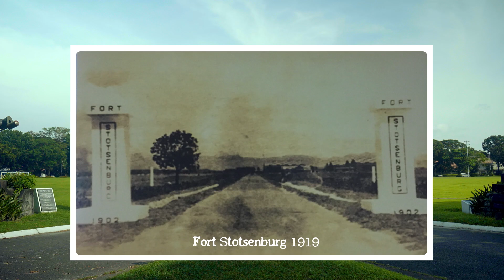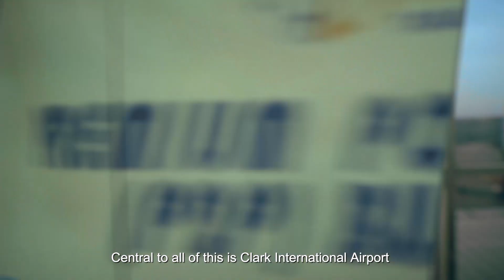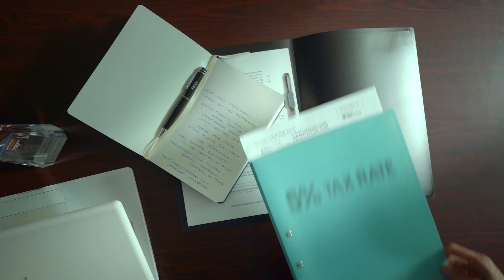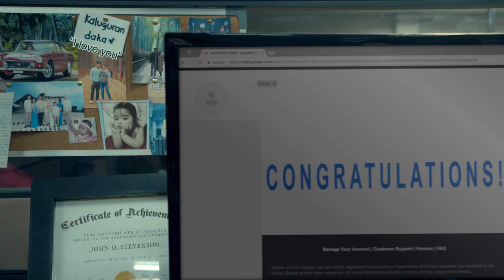The New Clark City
The New Clark City, a smart, sustainable and disaster-resilient metropolis for 1.2 million residents. It boasts of an innovation and industrial corridor, a sports complex, education hub and a government center built on global standards.